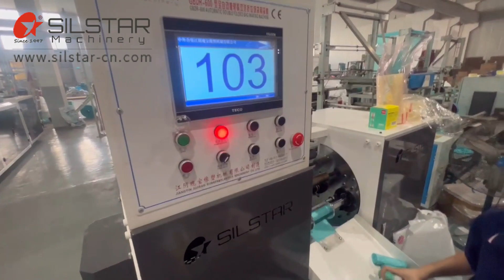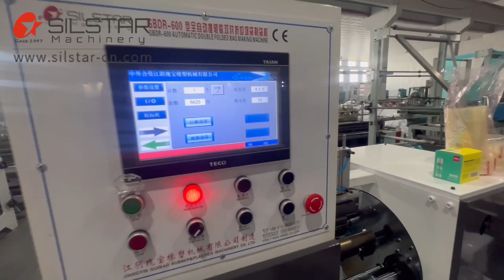Automatic twice fold plastic trash bag making machine, Construction garbage bag machine, 10pcs/roll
in video, we running 10pcs per roll, bag length 700mm, speed 72m/min.
If 30 pcs per roll, speed can reach 120-130m/min.
Swing arms two heating knifes bottom seal folded plastic garbage bag on roll bag making machine,  Construction garbage bag machine